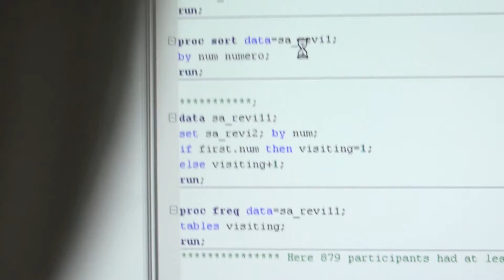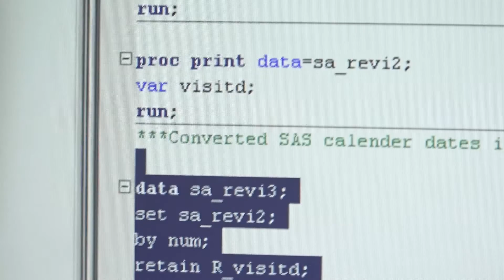| FRQS | Toxicomanie et comportement suicidaire | Didier Aswad-Jutras et Adelina Artenie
Présentation du Réseau québécois sur le suicide, les troubles de l'humeur et les troubles associés (RQSHA) avec Didier Aswad-Jutras, chercheur au RQSHA et professeur à l'Université de Montréal et Adelina Artenie, étudiante au doctorat à l'Université de Montréal.